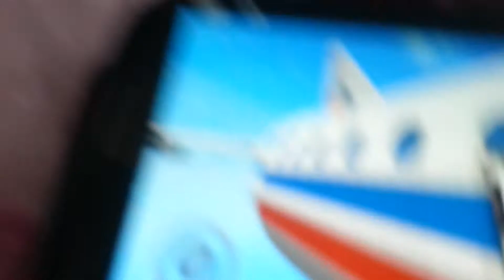American Airlines Slogan: We will never come down.